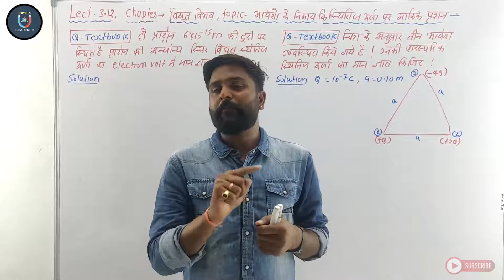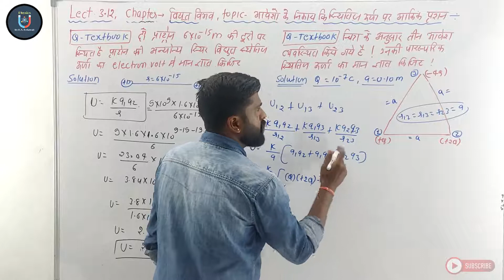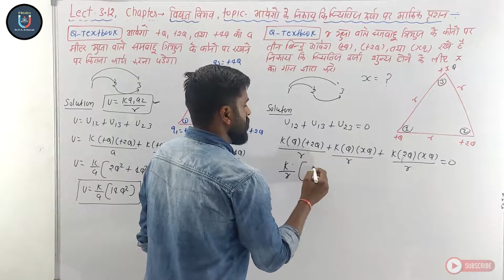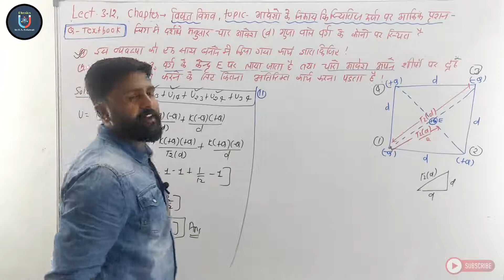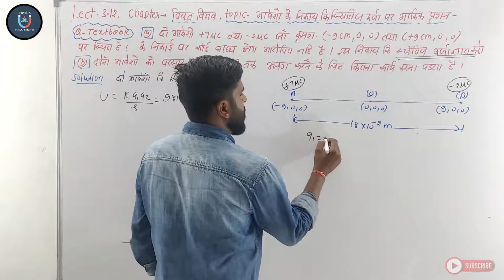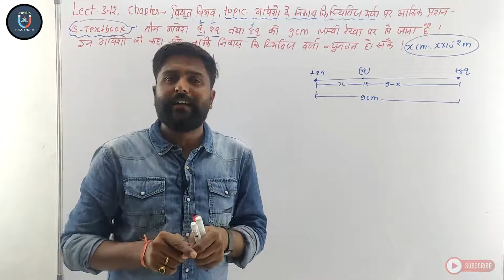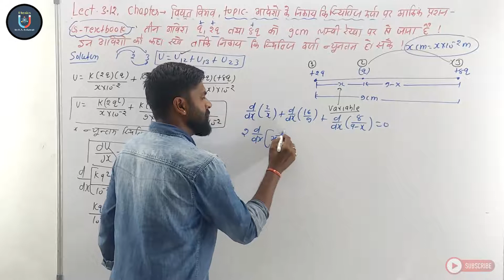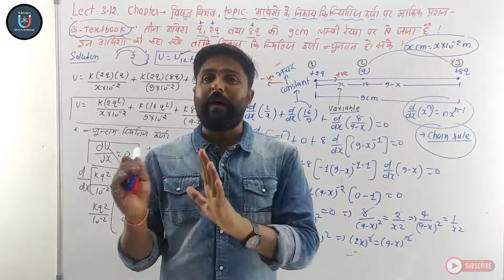Numerical on Potential Energy Due to an System of charges #3.12#HINDI MEDIUM#Class12th#Bhawani sir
Numerical on Potential Energy due to an group of charges#class12#physics#notes and PDF :-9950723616